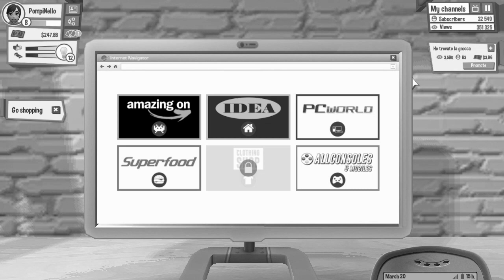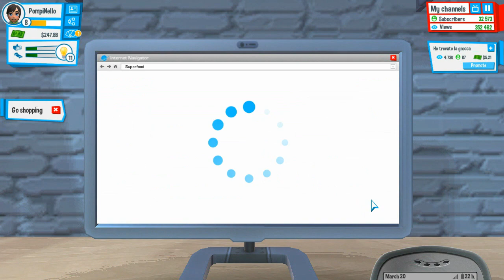FARLO IN DUE E' PIÙ BELLO | Youtubers life - ep. 05 [ITA]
Ora che il buon PompiNello ha una ragazza, è pronto a condividere con lei dei preziosi momenti assieme perchè, si sa, certe cose sono più divertenti se si fanno insieme... ma cosa avete capito? Parlo di registrare video su YouTube, sporcaccioni. Buona visione.

Iscrivetevi per non perdervi nessun video, mi raccomando, magari mettete un bel "mi piace" o condividete, a voi costa solo uno o due click, ed aiuta molto sia me che il canale.
Grazie.

Outro template
DVD Menu Template by AEbuster